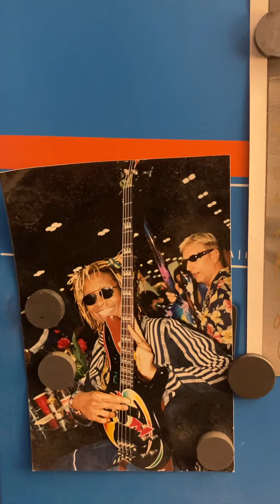Box Truck House Art Gallery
It ain’t about roughing it.